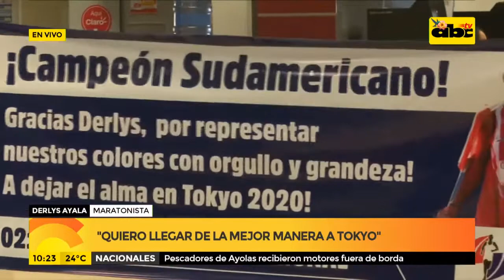Campeón sudamericano ya llegó al aeropuerto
Derlys Ramón Ayala, campeón sudamericano en la Maratón de Buenos Aires, arribó al país esta mañana. Él pudo romper el récord nacional y clasificar a los próximos Juegos Olímpicos.